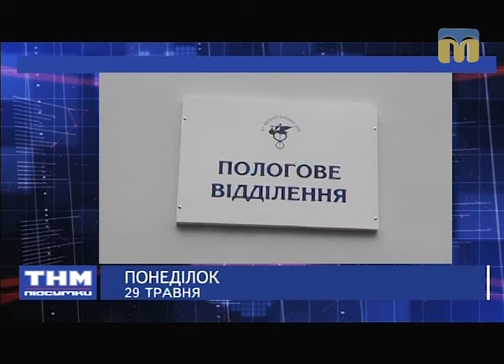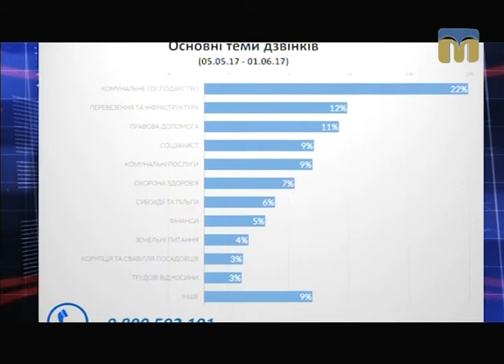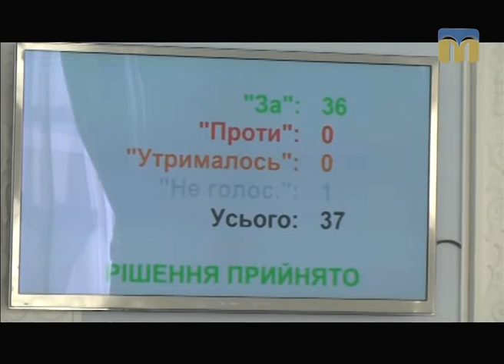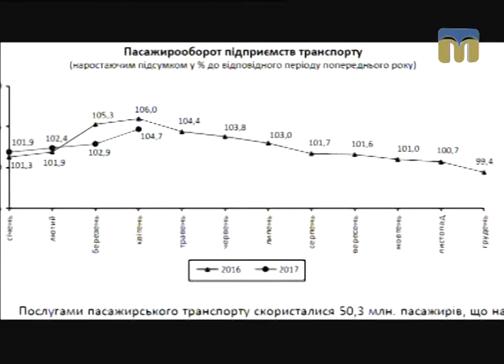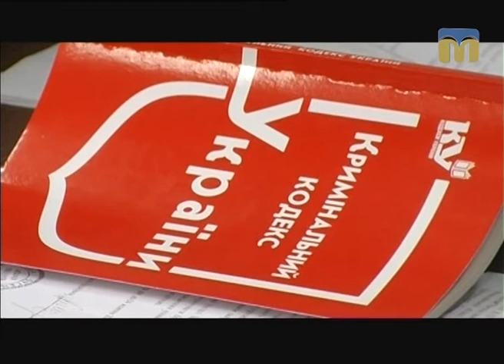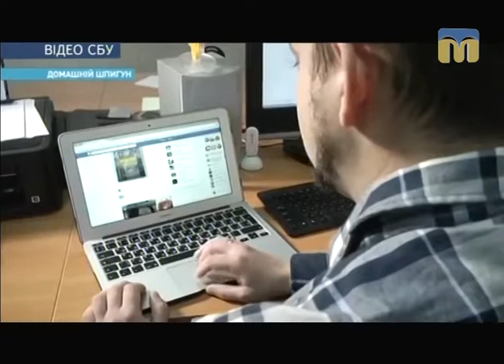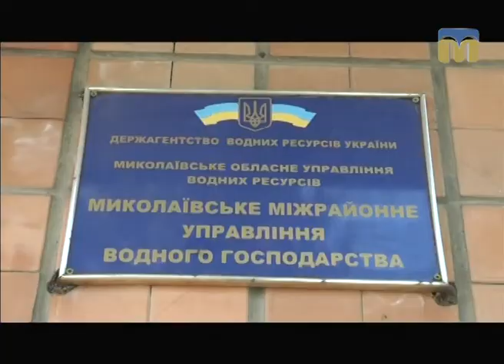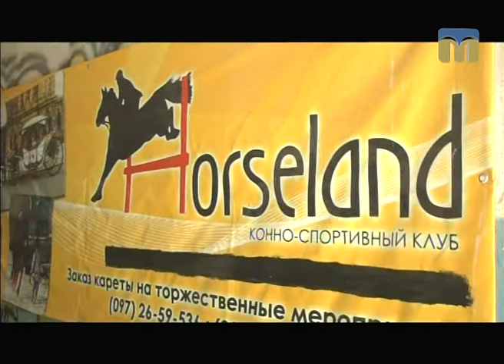ТНМ - підсумки - 04.06.2017